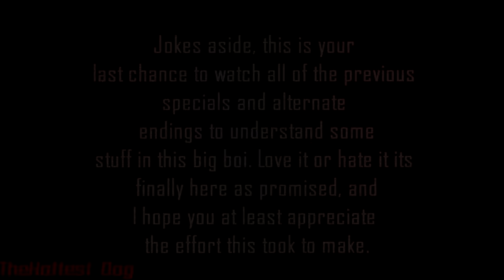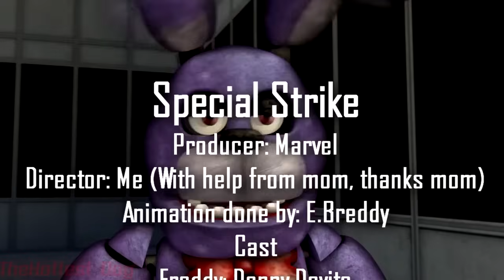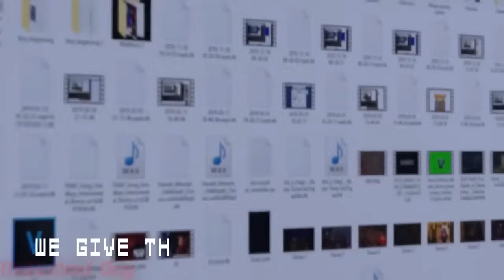The Special Strike Original {Reupload}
Original film by @TheHottestDog, but unlisted, because The Chief's voice actor is a... Like childrens (aka pedo)
I don't know how the author will react to this, but I will temporarily leave the reupload in the public domain.